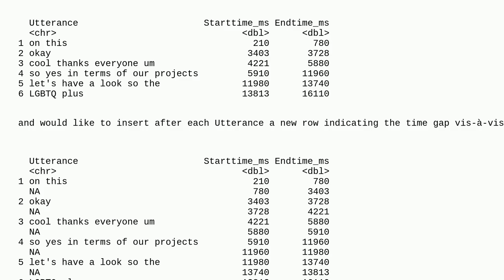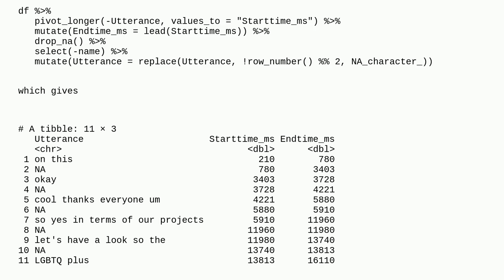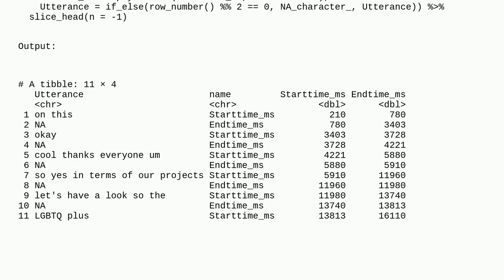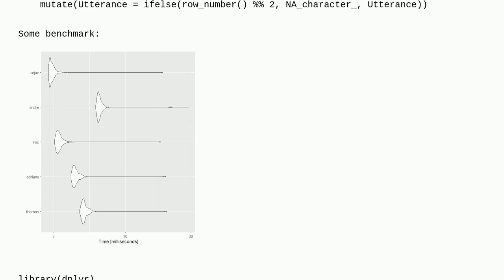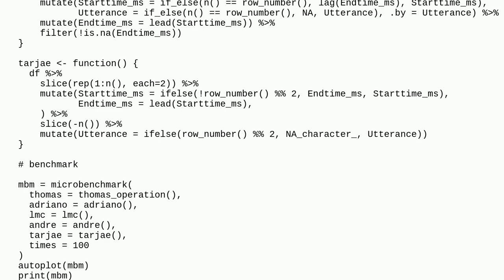Insert new row indicating time gap between rows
A special thanks goes out to the community

  dplyr r